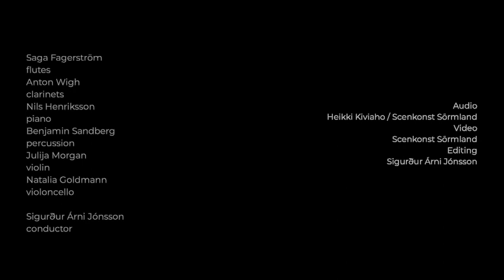Ensemble Dasein: Teemu Heinonen - Shattered Self-Similarities (Sigurður Árni Jónsson cond.)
Ensemble Dasein premieres Shattered Self-Similarities by Teemu Heinonen.

Performed and recorded in Konsertsalen, Scenkonst Sörmland, Eskilstuna, on August 15th 2019.

The ensemble consisted of:

Saga Fagerström - flutes / Anton Wigh - clarinets / Benjamin Sandberg - percussion / Nils Henriksson - piano / Julija Morgan - violin / Natalia Goldmann - violoncello / Sigurður Árni Jónsson - conductor

Audio: Heikki Kiviaho / Scenkonst Sörmland
Video: Scenkonst Sörmland
Additional video and editing: Sigurður Árni Jónsson